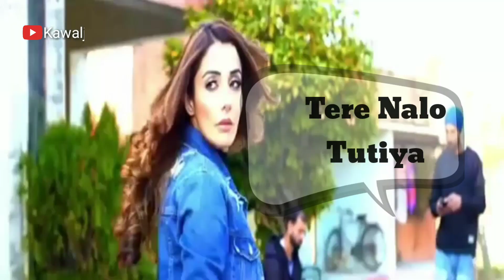Breakup New Whatsapp Status Video 2018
30 sec whatsapp status punjabi, short punjabi video

Teeje Week by Jordan Sandhu

1. Whatapp sad videos status
2.whatsapp funny videos status
3.hindi song whatapp status
4.punjabi whatapo status video
5.painful whatapp status videos
6.cartoon whatsapp status whatsapp status video,
whatsapp video,
whatsapp status,

latest, #01 love status,
sad status, romantic status,
old status, new status, love songs,
sad songs, romance song,
romantic song, Mani Varma,